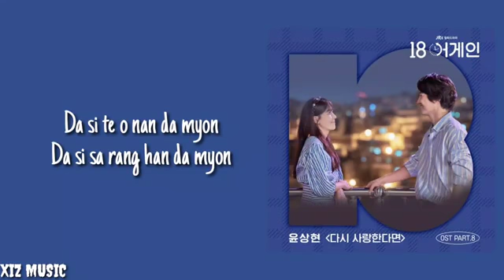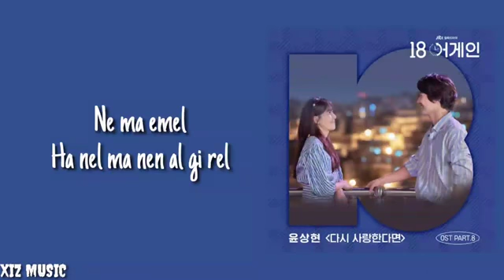YOON SANG HYUN - IF WE LOVE AGAIN 18 AGAIN OST